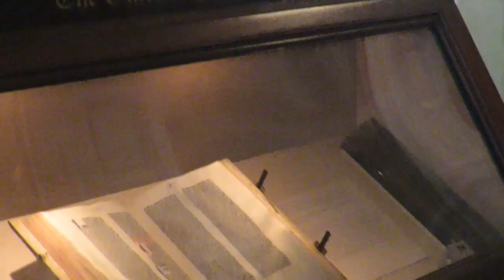Tu-Mi.com - Washington 42